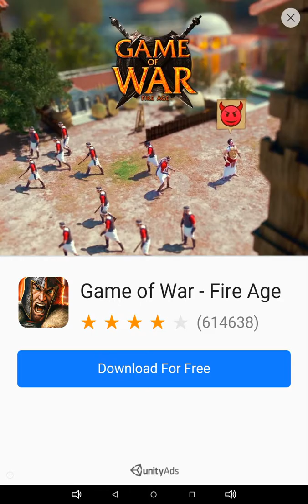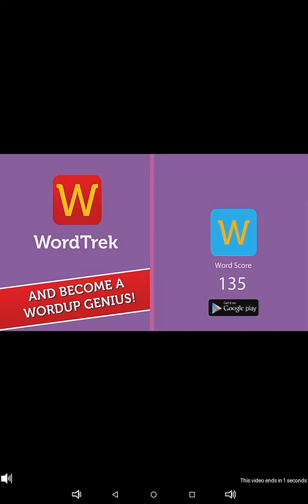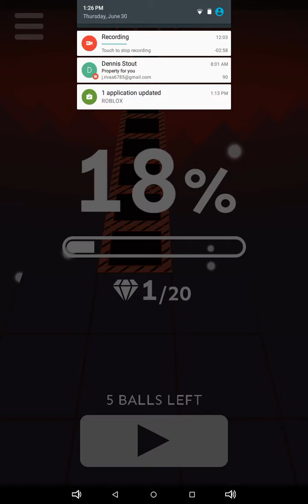Rolling Sky 2.0